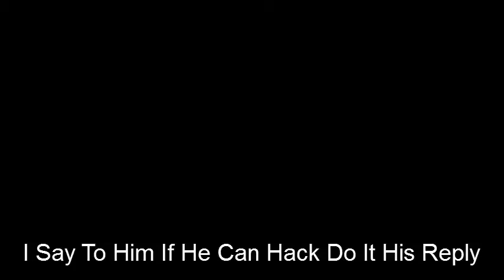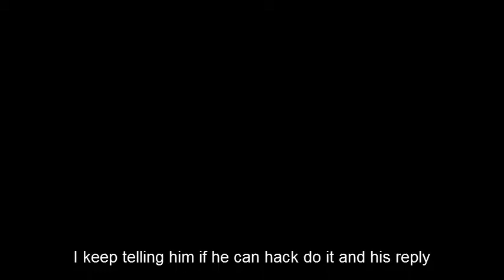Trolling A Fake Hacker And His Friend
I Troll, Player's Rage And Other Stuff.
Make Sure to say if you liked the video.